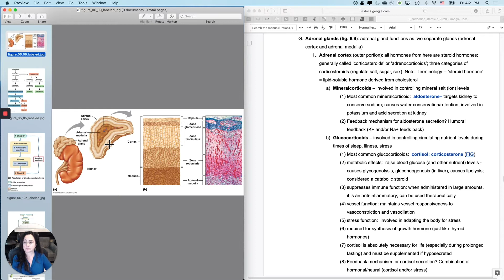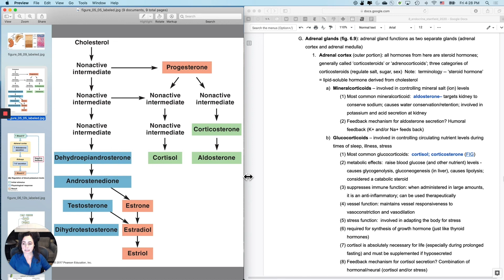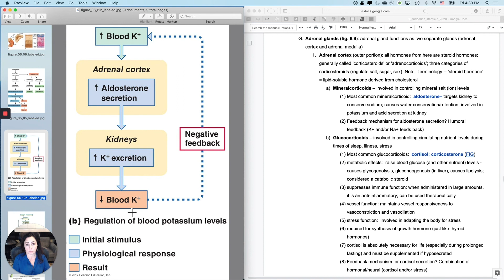Endocrine16 Adrenal gland intro & mineralcorticoids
Guided lecture notes are provided to my students at no cost.